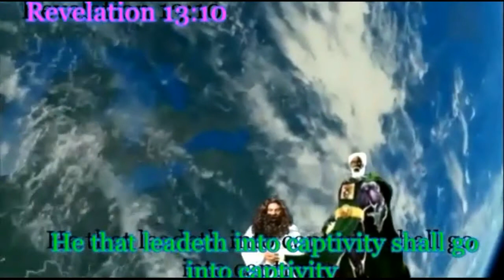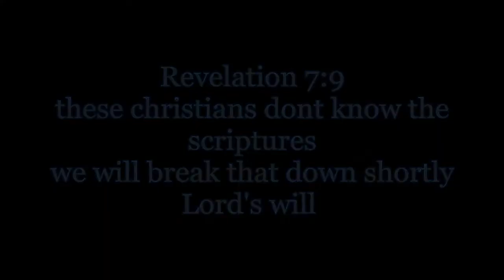CHRISTIAN JAKE THINKS HE DIED WENT TO HEAVEN AND SAW A BRIGHT WHITE JESUS